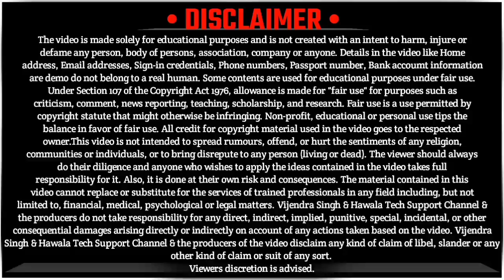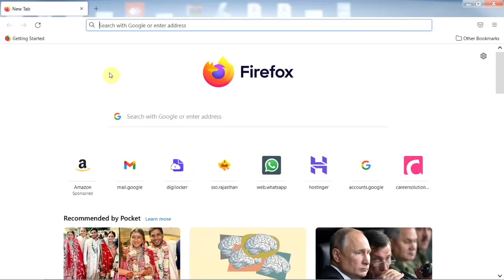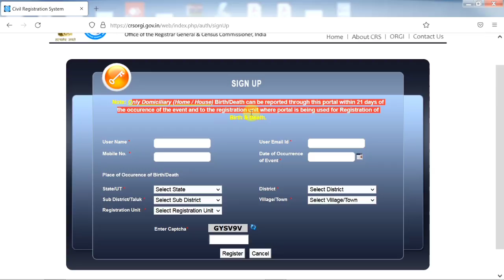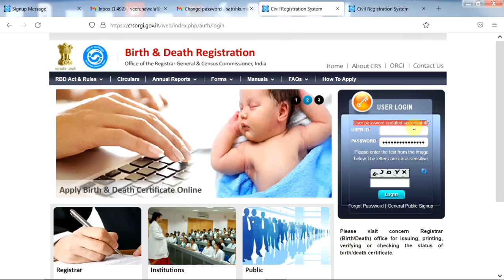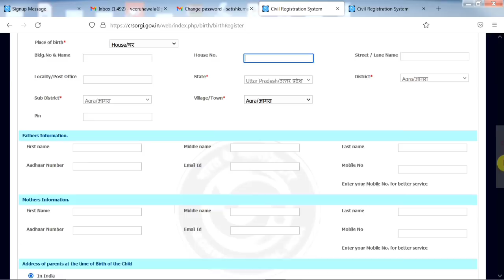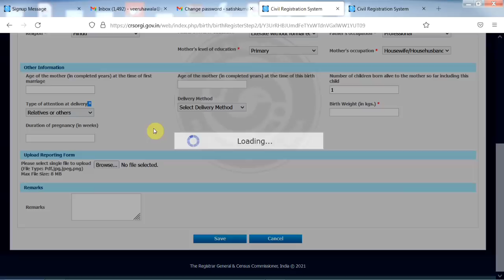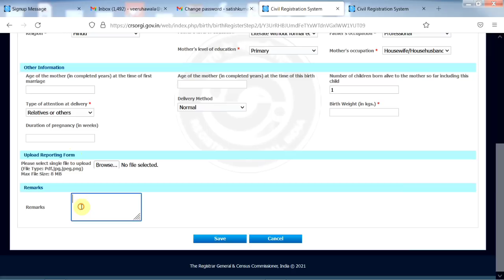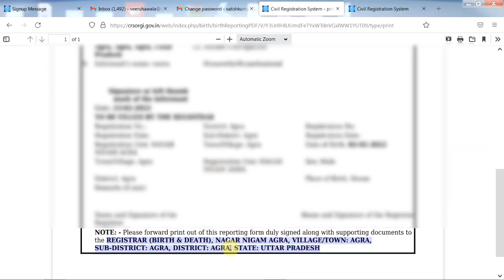अब जन्म प्रमाण पत्र बनाना सीखें || सभी उम्र के लोगों का || Birth Certificate Online Apply 2022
आज के इस वीडियो में आपको बताया गया है कि आप छोटे बच्चों का या फिर बड़े लोगों का जन्म प्रमाण पत्र किस प्रकार से बनवा सकते हैं ||

In today's video, you have been told that how you can get the birth certificate of small children or elders.

2nd YouTube Channel Link 🔻🔻🔻🔻

🔥 Jay Hind 🔥

By 🔴 VIJENDRA SINGH 🔴

❣️❣️ धन्यवाद ❣️❣️